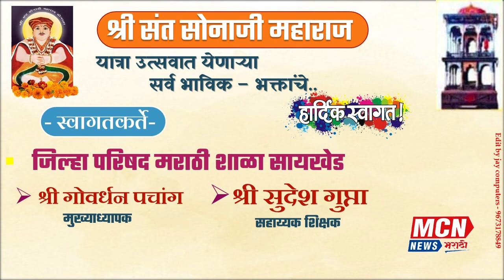संत सोनाजी महाराज रथोत्सव यात्रा - २०२३